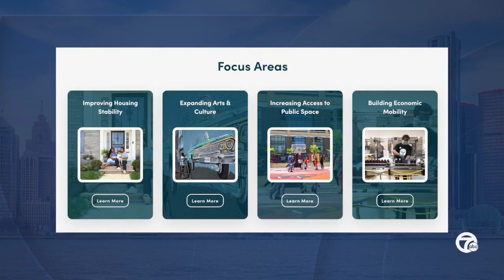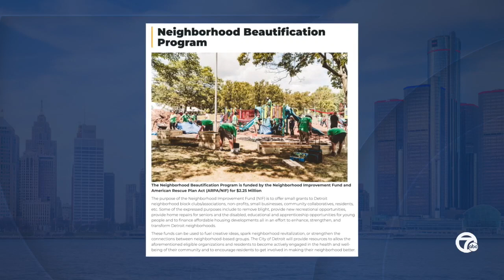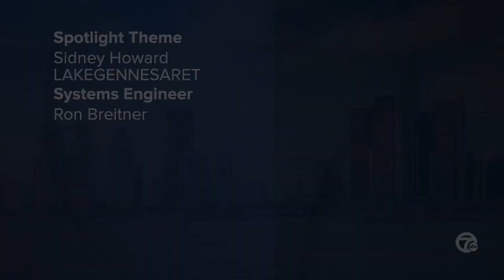SPOTLIGHT ON PRESIDENT SHEFFIELD REVISED